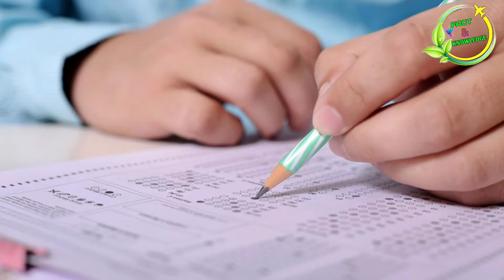Fact About World//Fact About Diffrent Country.// By Fact And Knowledge...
Hey Guys,
         Welcome to my YouTube chanel "Fact and Knowledge ".

                                In today's episode of Fact and knowledge. I will tell you unbelievable facts in the world, Random fact in odia, Amazing fact about world. So watch this video till end.

IF IT IS HELPFUL FOR YOU BY ANY MEANS, Share my videos to your friends Who are interested science and technology or educational related facts.